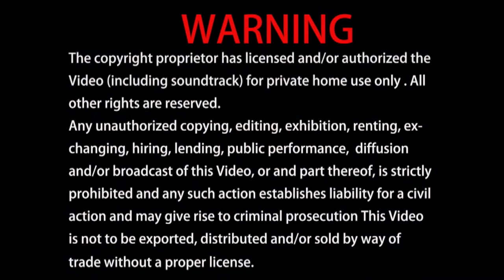笑笑人生：唐三藏紋身的災難。 2021-11-21 蓮生活佛